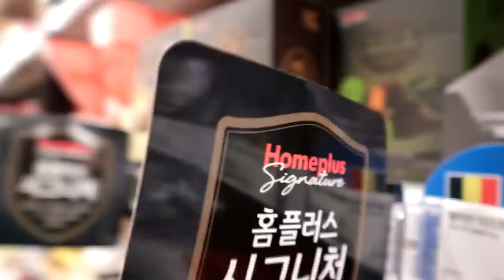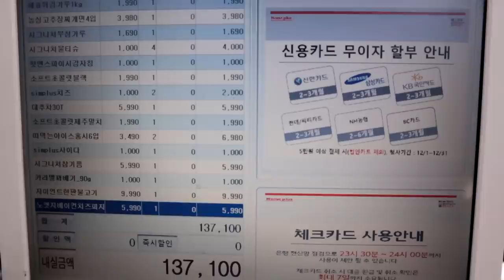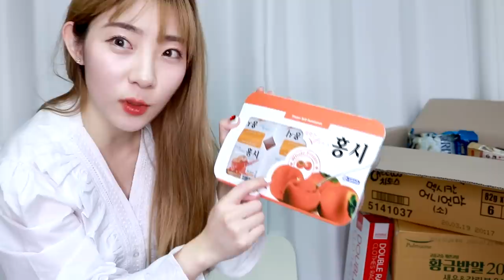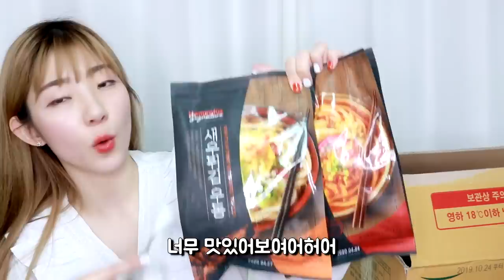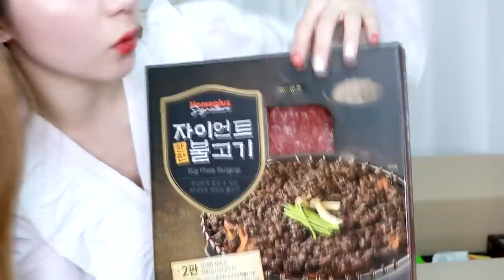홈플러스에서 꼭 사야할 제품은!?가성비 갑 PB상품 등 다양하게 털어보았습니다. 장보기 브이로그VLOG,언박싱,하울[박에스더]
안녕하세요 여러분!
오늘은 홈플러스에서 장을 봤는데용
홈플러스 BP브랜드(자체상품)심플러스 와
아닌 다양한 제가 필요한 제품들 다양하게 골라봤어요!
PB브랜드 중에서도 가성비가 좋은 제품들이 아주 많더라구요 호호
저는 조만간 조리용품 털러 가보겠습니다..
특히 스텐레스 믹싱볼이 눈에 아른거리네요
이미 유명한 치즈볼,와인 등은 구입하지 않았어요 헤헤
그럼 찡긋..♡

*이 영상은 홈플러스와 함께합니다*